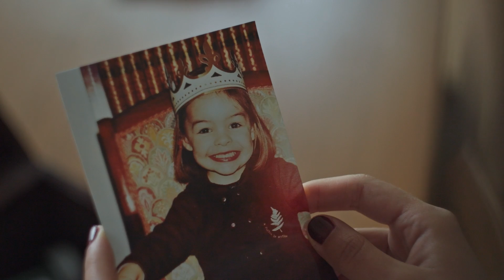Les Funambules - ELLES | Qu'est-ce qui suffira ?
Chanson interprétée par Nouritza Emmanuelian, Marion Préïté et Valérie Zaccomer
Clip réalisé par Nouritza Emmanuelian

Avec Clara Quilichini, Virginie Lemoine et Claudine Vincent

DOP : David Merlin Dufey
Assistant réal. : Olivier Riche
2nd assistant réal. : Lenny Petit
Make-up : Anna Meyer
Coiffure : Antoine Wauquier
Régie : Claire Merviel
Merci à Matthieu Guegan, photographe plateau

L'album ELLES est disponible :
- en édition numérique sur les plateformes de streaming et de téléchargement légal :